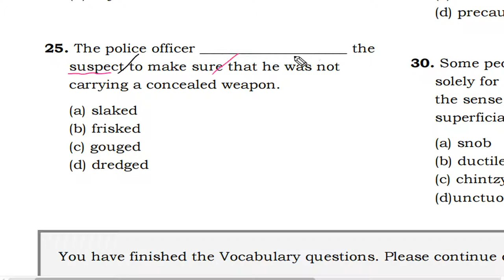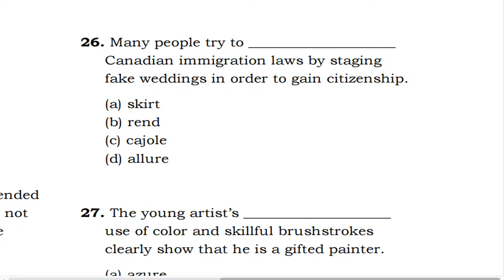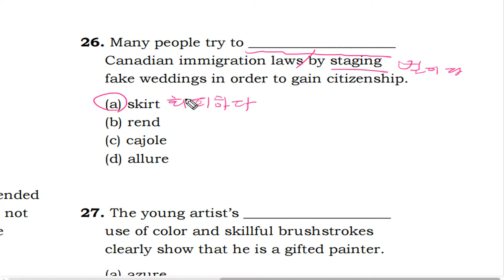텝스 어휘 파트 2 Q 25 B 206